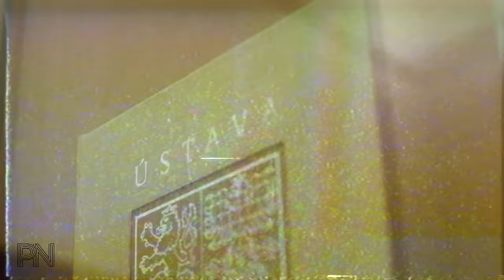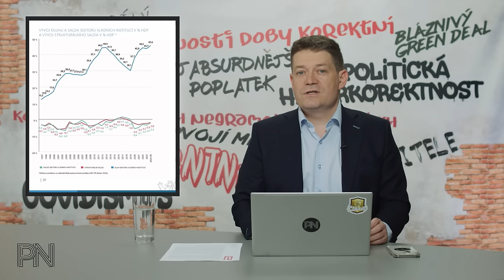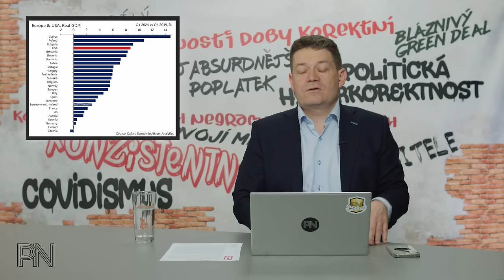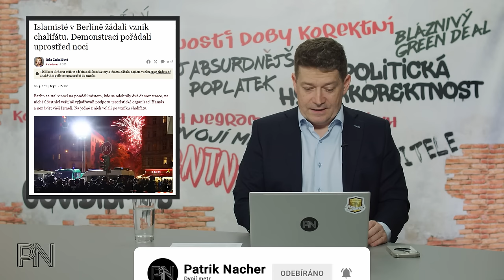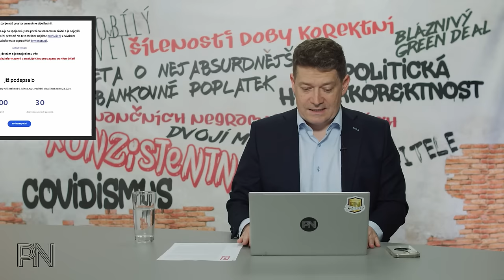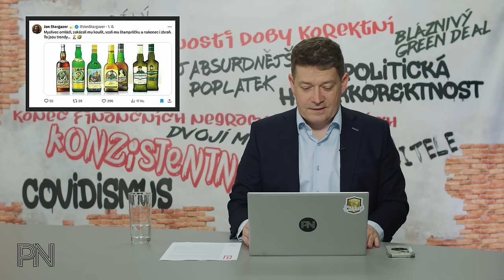Dvojí metr #126: Fiala lhal o důchodech. Pravda o migračnímu paktu. Úst. soud: důchody ne, platy ano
Kapitoly
0:00 Úvod

0:52 Novinky z politiky

16:40 Ochrana spotřebitele

18:46 Politická korektnost

19:58 Dvojí metr

25:26 Zajímavé komentáře na sociálních sítích